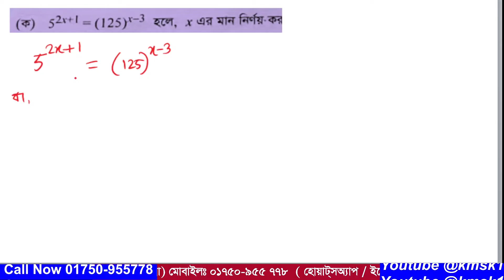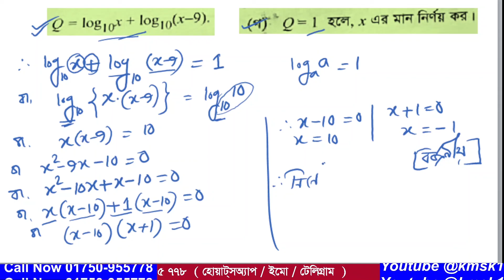প্রশ্ন নং-02 । এসএসসি 2023 । সিলেট বোর্ড । অধ্যায়-04 ( সূচক ও লগারিদম ) নবম ও দশম গণিত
আমাদের এই ভিডিওটিতে  2023 সালের এসএসসি গণিত পরীক্ষায় সিলেট  বোর্ডে  02  নাম্বারে  যে সৃজনশীল প্রশ্ন আসছে তা সহজ পদ্ধতিতে সমাধান করা হয়েছে । উক্ত সৃজনশীল প্রশ্নটি নবম দশম শ্রেণির  অধ্যায়-04 ( সূচক ও লগারিদম ) থেকে দেওয়া হয়েছিল । আশা করি ভিডিওটি শিক্ষার্থীদের উপকারে আসবে ।আর ভিডিওতে  যেকোনো অনাকাঙ্খিত ভুলের জন্য  আমি আন্তরিকভাবে দুঃখিত এবং ক্ষমা প্রার্থী । সকলের জন্য দোয়া ও ভালবাসা রইল আর আমার জন্য সকলের কাছে বিনীতভাবে দোয়ার দরখাস্ত রইল ।